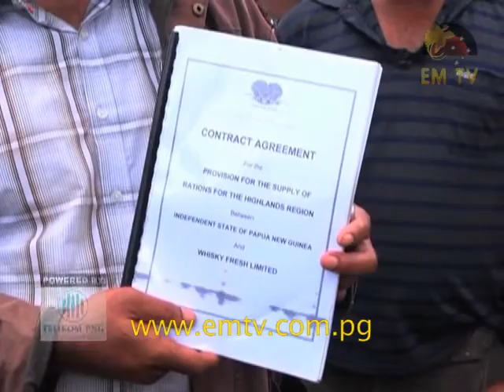Landowners block entrance of Baisu Jail after Correctional Services fail to adhere to contract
The landowners of Baisu Jail in Western Highlands Province have been blocking the entrance to the prison for two weeks.

This happened after Correctional Service got a new contractor to supply food rations to the prison.

The former contractor, Whisky Fresh Produce belongs to a landowner.